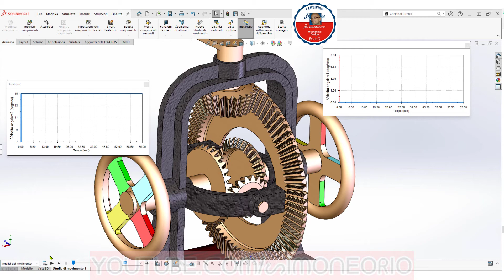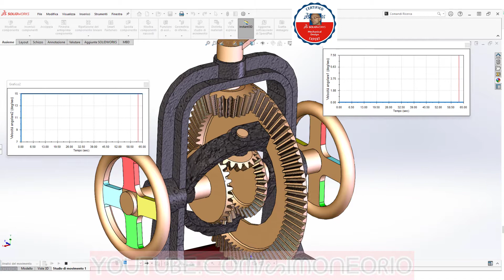Differential Gear Train 1 STOP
Differential gear trains are the most broadly used one among various differential mechanisms. Differential mechanism is a mechanism from which the degrees of freedom are two and which may accept two inputs to produce one output or to resolve a single input into two outputs. The differential gear train is usually adopted as the differential mechanism in automobiles. For the rear-wheel-driving automobiles, the engine power can be equally outputted to the two rear wheels via the transmission shaft and the internal gear sets. Based on the kinematic characteristics of differential gear trains, the sum of speeds of the two wheels will be constant. So it can avoid the accident due to the same rotational speed of the two wheels when automobile is turning. In the other words, when driving straight, the two wheel speeds are the same; when turning right, the left-wheel speed is automatically increased; and, when turning left, the right-wheel speed is automatically increased.